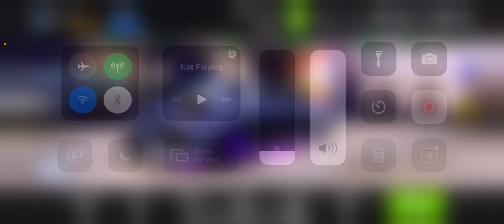981 civic type r 8.4